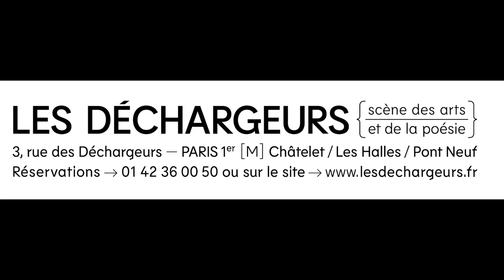ROI DU SILENCE (Teaser)